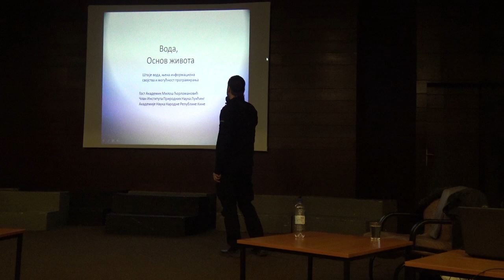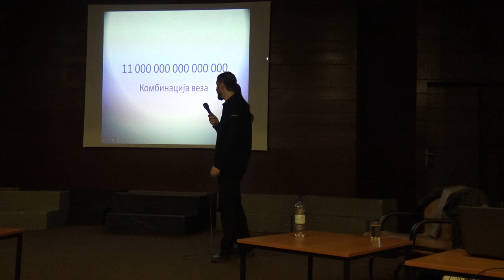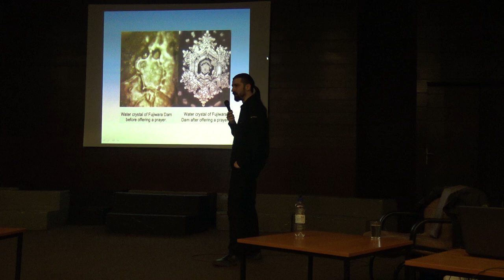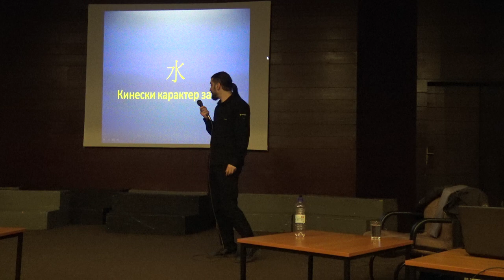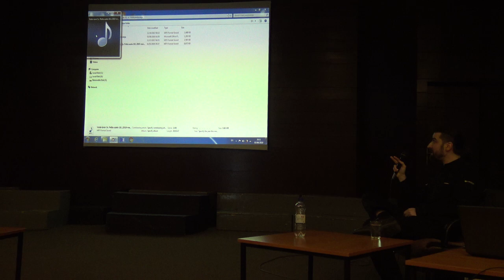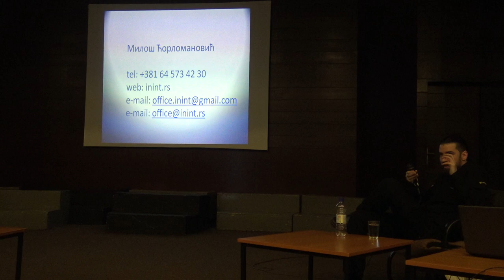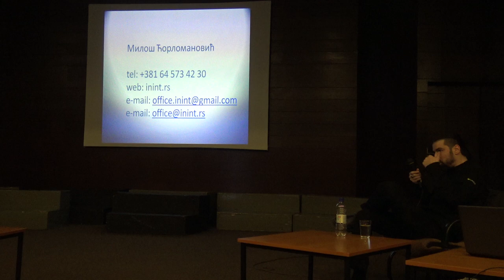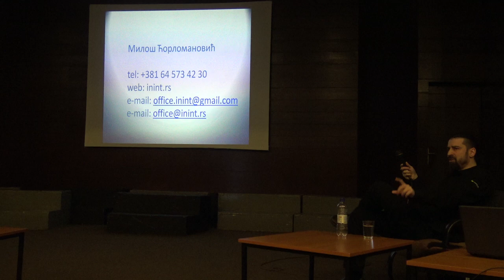Voda, osnov života - šta je voda, njena informaciona svojstva i mogućnost programiranja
Gost Akademik Dr. Miloš Ćorlomanović član Instituta Prirodnih Nauka Lunćing, Akademije Nauka Narodne Republike Kine, drži predavanje o vodi u Kulturnom Centru grada Smedereva. 6.3.2019.
Guest Academician Dr. Miloš Ćorlomanović, a member of the Institute of Natural Sciences of Longcheng, Academy of Sciences of the People's Republic of China, holds a lecture about water at the Cultural Center of the city of Smederevo. March 6. 2019.